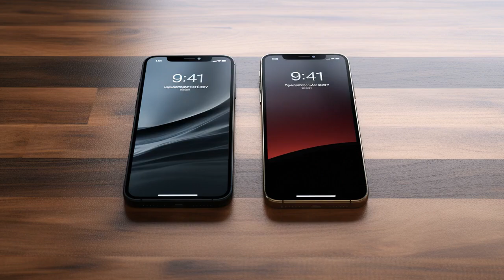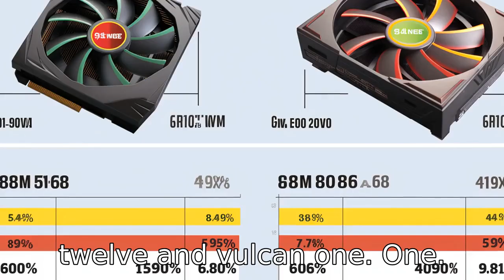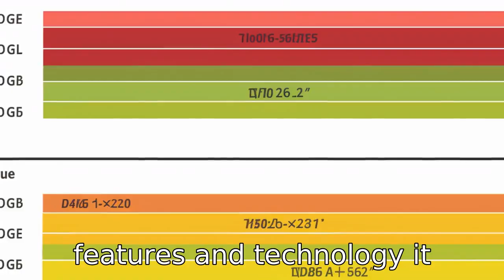Comparing the GTX 1660 and RTX 2060: 11 Key Differences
Discover if NVIDIA's RTX 2060 tops the GTX 1660 in this comprehensive comparison video. We delve into the technical specifications and features, covering aspects like ray tracing technology, shader count, memory size and type, clock speed, die size, power use, texture rate, and more. Learn about additional features supported by the RTX 2060 such as advanced AI capabilities, cutting-edge graphics features, and NVLink/SLI support. We'll also discuss how the price difference reflects their respective feature sets, helping you decide which card suits your budget and gaming or editing needs better.